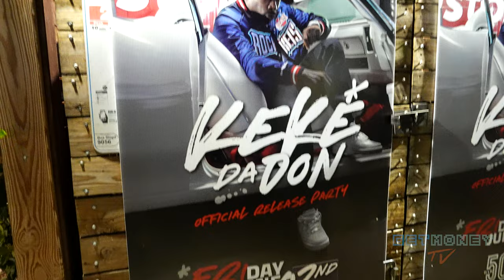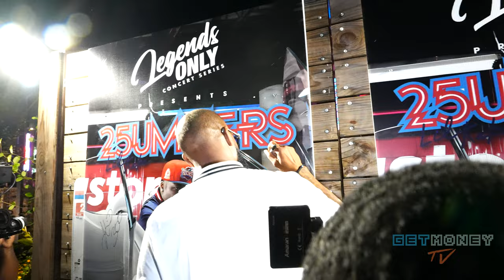H-Town Rap Reunion-Lil Keke 25 Summers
H-Town Rap Reunion-Lil Keke 25 Summers includes @LilKekeTv  @getmoneytv @BIGKRITmusic @SUCBIGPOKEY @slimthug @propain713  @TVzro @Blegit74

Filmed by @dwillgetitdone
Follow Paul Wall
▶ Stream: